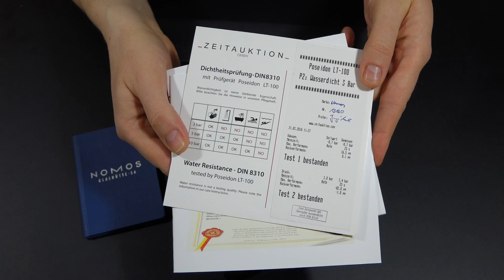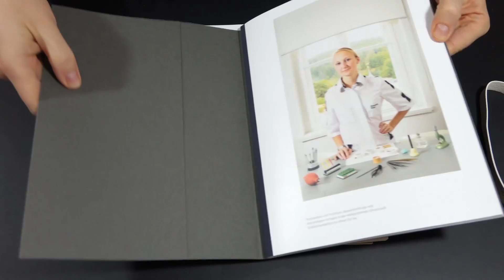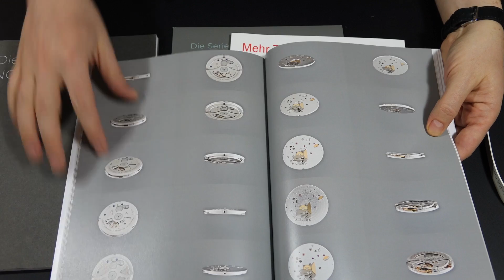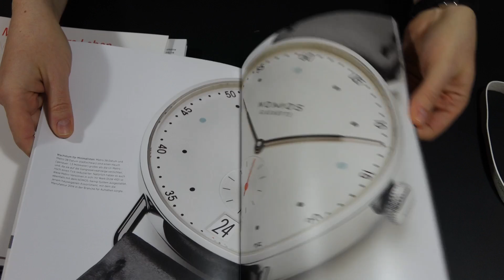Nomos Glashütte "Orion anthrazit" | Manufakturkaliber Alpha | Herren Armbanduhr